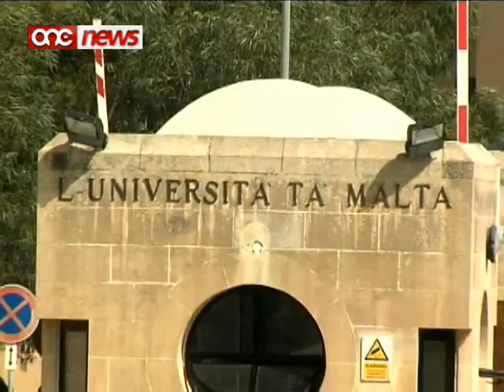Sodisfazzjon li nstabet soluzzjoni għall-istudenti biex jistudjaw għal kors tal-għalliema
Il-Partit Laburista esprima s-sodisfazzjon tieghu li l-istudenti li applikaw biex jistudjaw ghal kors tal-ghalliema, gew accettati kollha mill-Universita' ta' Malta.Dan wara li gew implimentati soluzzjonijiet fuq il-linji li gew prosposti pubblikament mill-kelliema tal-Partit Laburista, inkluz bi placements fl-iskejjel indipendenti u tal-Knisja.